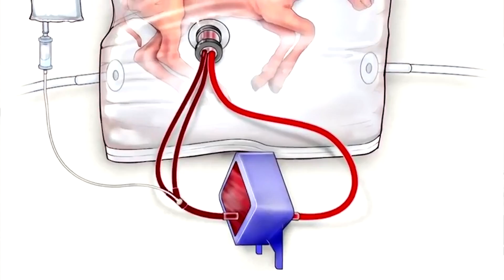Uma BARRIGA de MÃE ARTIFICIAL!? A tecnologia que vem para salvar vidas é IMPRESSIONANTE!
😱INCRÍVEL! 30 dias GRÁTIS de AMAZON PRIME!!

Uma barriga de mãe artificial?! Parece que o futuro é mais impressionante do que imaginávamos!

Apesar de parecer filme de ficção científica, um grupo de médicos de um hospital dos Estados Unidos, desenvolveu uma tecnologia que vai revolucionar o futuro dos bebês (e das mães também)!